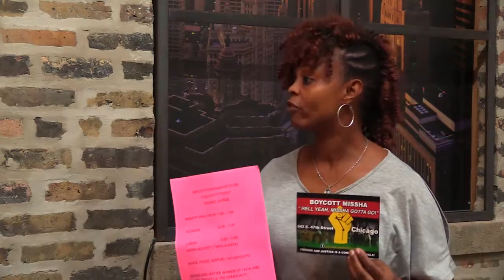LaShawn Littrice, Black Lives Matter Women of Faith CanTV Interview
LaShawn Littrice co-founder of Black Lives Matter Women of Faith talks with us about fighting for equal rights.

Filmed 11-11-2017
Re-shot on 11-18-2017 due to sound issues on 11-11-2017 filming

for live content